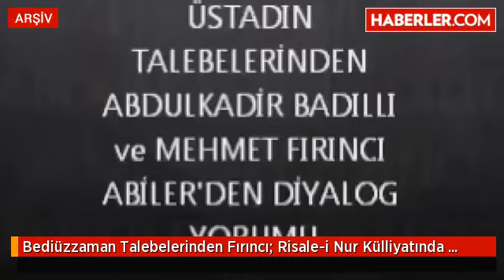Risale-i Nur Külliyatında 'Dinlerarası Diyalog' Yok - TEFEKKÜRHANE